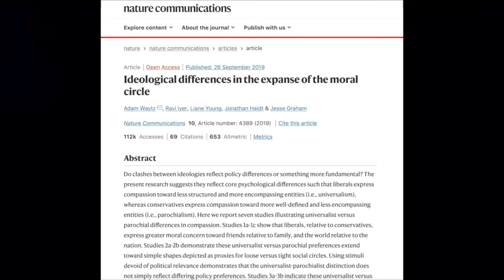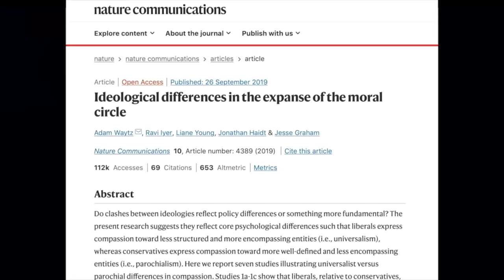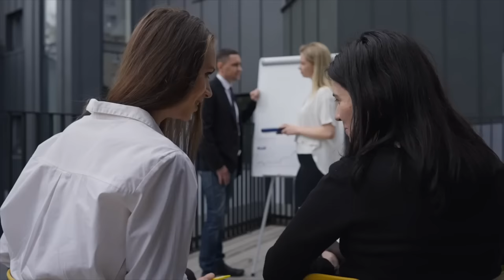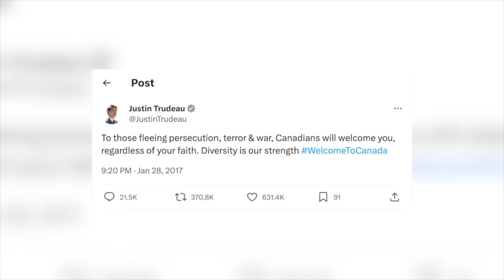America's border CHAOS!